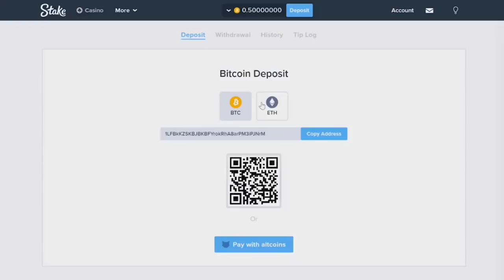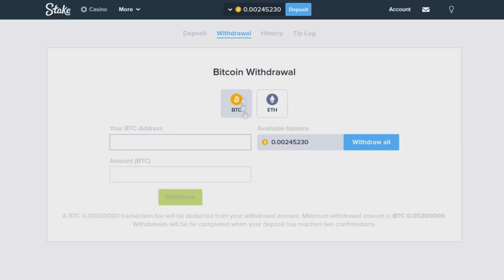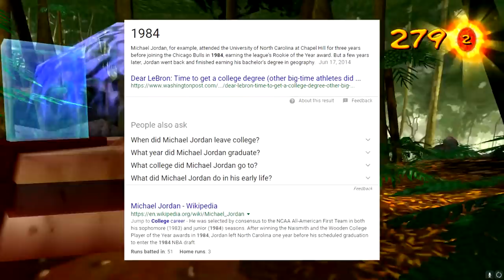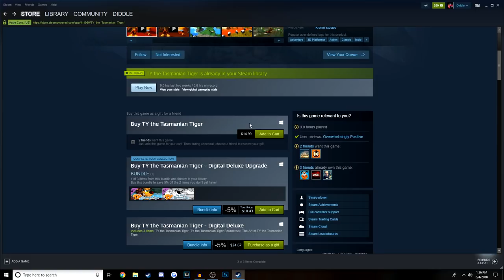Ty the Tasmanian Disappointment.